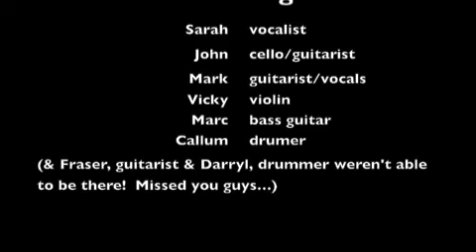Glo Festival #2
Interview with Awaken